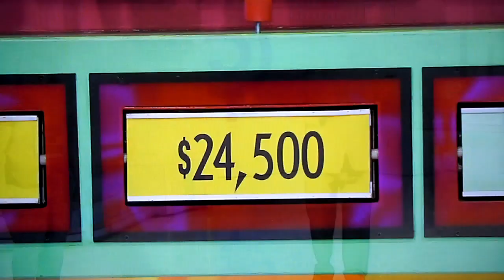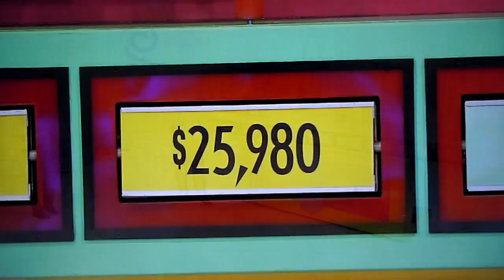The Price is Right - That's Too Much - 3/3/2022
That's Too Much is Played